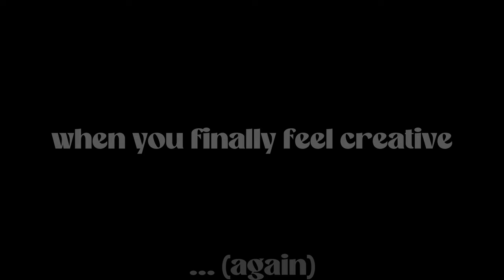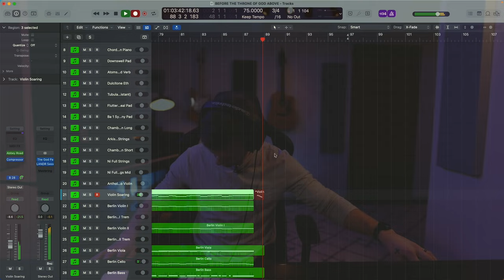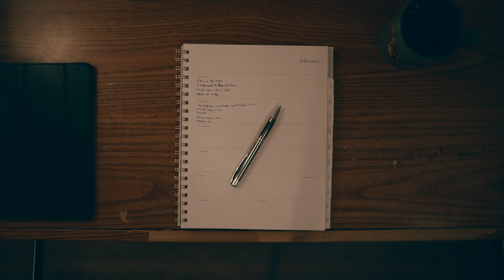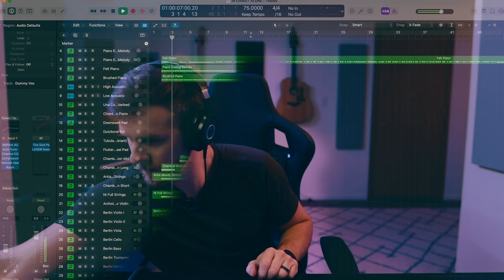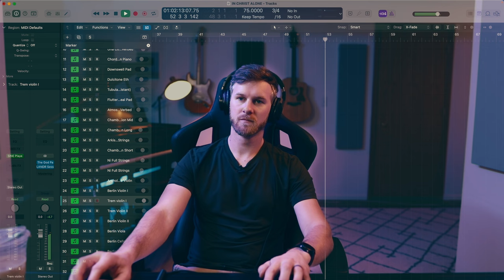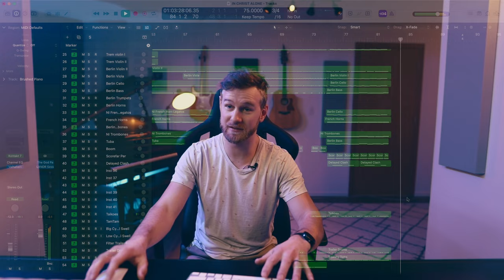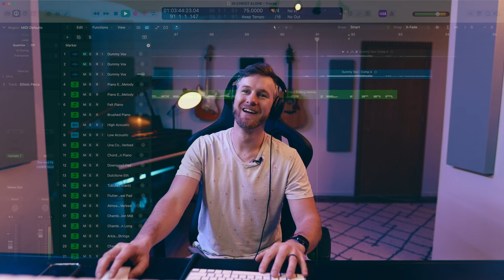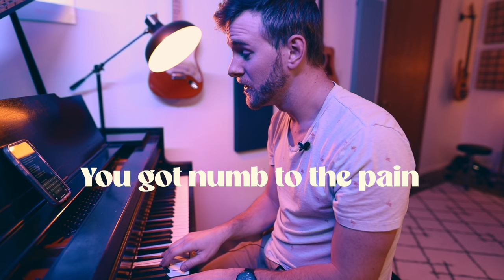Making & Releasing 50+ songs in 1 YEAR: Week 5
💥 Wanna learn to produce music? Watch my FREE Workshop where I cover How I Create PRO Quality Music at Home - and How You CAN TOO

Join me in this wild journey of making and releasing 50+ songs in 1 year.

Follow my solo artist YouTube channel here 👉 @NathanJamesLarsenMusic